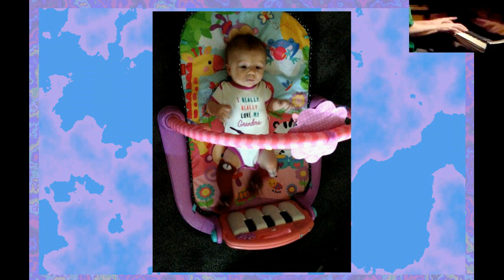Improv - Suspense (2016Oct22)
Improv - Suspense